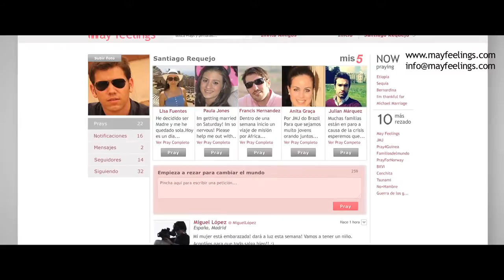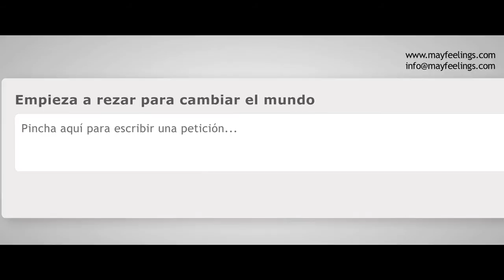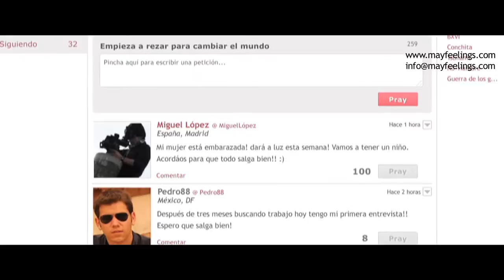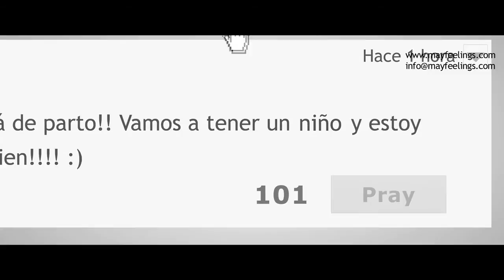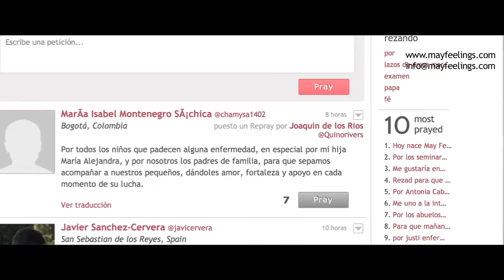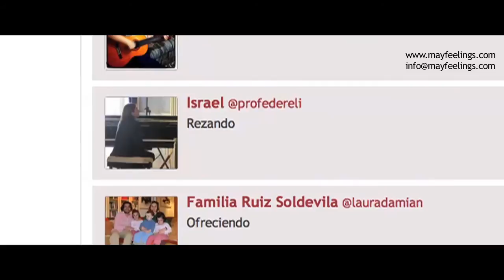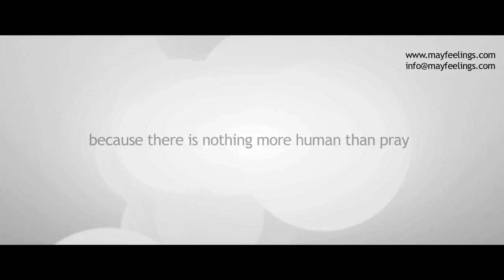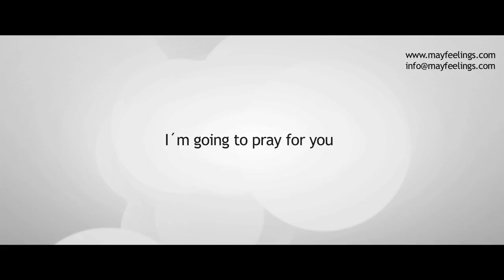New Social Network May Feelings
Video presentation of May Feelings: The social network that prays to change the world.